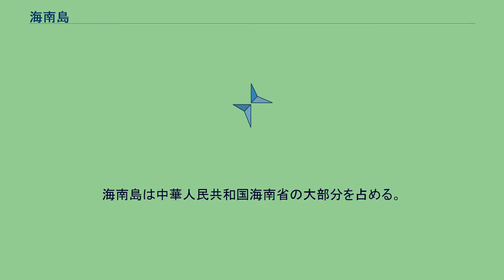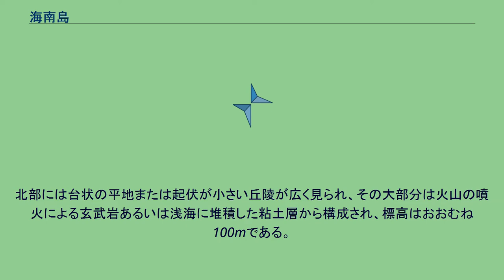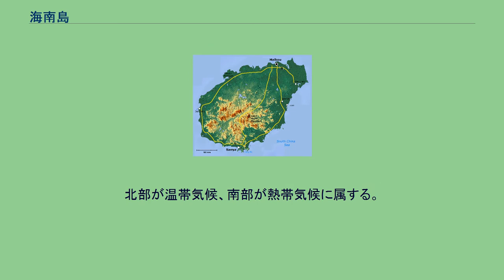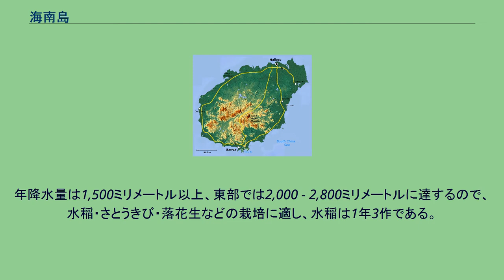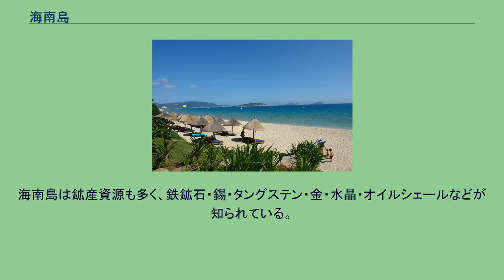海南島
海南島 海南島の地形図 海南島の位置 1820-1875年の海南島の地図 海南島（かいなんとう、簡体字中国語: 海南岛、拼音: Hǎinán Dǎo ハイナン ダオ）は、南シナ海北部の島である。
海南島は中華人民共和国海南省の大部分を占める。
広東省雷州半島から、瓊州海峡を挟んで南方に位置する。
東西約300 km、南北約180 kmで、面積は33,210 km2。
九州より1割程度小さい。
人口は867万人（2010年）。
東と南は南シナ海、西はトンキン湾に面する。
中華人民共和国の島の中では最大であり、世界の島の中では、ユージヌィ島（ノヴァヤゼムリャ南島）に次ぐ第42位の大きさである。
古来から黎族（リー族）、苗族（ミャオ族）、壮族（チワン族）など少数民族が住む。
かつては広東省に属していたが、1988年に分離して海南省になり、同時に経済特区となって漢族人口が急増した。
2010年に中国政府が「国際観光島」として大規模開発とノービザ・免税などによる観光産業の推進に乗り出すと、投機資金も流入して地価が急激に高騰した。
別名、「中国のハワイ」。
2001年以降、毎年ボアオ・アジア・フォーラム（世界経済フォーラムのアジア版）が開催されている。
海南島の地形は複雑である。
北部には台状の平地または起伏が小さい丘陵が広く見られ、その大部分は火山の噴火による玄武岩あるいは浅海に堆積した粘土層から構成され、標高はおおむね100mである。
中南部には高くて険しい山岳地帯がある。
この山地を構成する岩石は、大部分が花崗岩である。
山脈の配列方向は、対岸にあたる広東省の陸地の山脈とほぼ一致し、主として北東から南西に走っている。
そのうち特に目立つ山脈は、東よりの五指山脈、中央の黎母嶺山脈、あるいは鸚哥嶺山脈、西よりの壩王嶺あるいは雅加大嶺山脈の3つの山脈である。
これらの山脈の中では五指山が最も高く、なかでも中指山が最高で1,840メートルの標高があり、これは広東省で2番目の高峰である。
海南島の主要河川は、その多くが山脈の走向に沿って海に注いでいる。
その他の河川は中央から四方へ奔流して海へとつながり、その水力資源は豊富である。
全島を通じ海に注ぐ河川は大小154以上もあるが、そのなかで南渡河・昌化江・萬泉河の3河川が最も大きい。
このほか北西部を流れる海頭渓・北門江・文瀾水や、南部の楽羅渓・寧遠河・陵水河・大陽河なども比較的大きな河川である。
北部が温帯気候、南部が熱帯気候に属する。
海南島は降水量に十分恵まれている。
年降水量は1,500ミリメートル以上、東部では2,000 - 2,800ミリメートルに達するので、水稲・さとうきび・落花生などの栽培に適し、水稲は1年3作である。
同時にここではゴム・アブラヤシ・胡椒・コーヒーノキ・サイザル麻・レイシ・竜眼・ココヤシなどが盛んに栽培され、中国における熱帯・亜熱帯性作物の主要な産地となっている。
また木材資源もきわめて豊富で、木材用樹木だけでも800種以上が存在する。
海口市 三亜市 海南島の主要産業は農業で、輸出の大半を占める。
省への昇格と中国最大の経済特区となったが、工業の発展は、水力に頼る電力不足のため機械や繊維など地方消費に止まっている。
以前の未開の地は、今でもその自然を生かして観光が重要な産業であり、2009年12月に政府が国際観光都市化を宣言してから、特に不動産への投資が急拡大している。
海南島は鉱産資源も多く、鉄鉱石・錫・タングステン・金・水晶・オイルシェールなどが知られている。
良質の鉄鉱石を産出する石緑鉄鉱山は内外に知られ、海洋資源も非常に豊富である。
楽東県の鶯歌塩田は中国南部最大の塩田である。
海南島北部の海口港は、南海とトンキン湾間の良港で、南端の楡林港は山がちの岬に囲まれた湾の奥に位置し、中国南部における港運・海防上きわめて重要な港のひとつである。
複数の軍艦を係留できる軍港、及び原子力潜水艦を格納できる地下基地がある